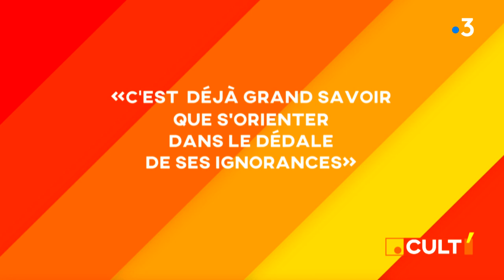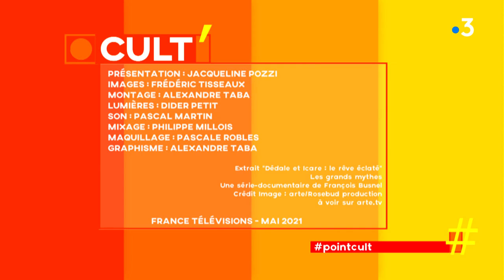PointCult' sur les traces d'Icare dans le dédale contemporain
S'envoler pour s'échapper... Le mythe d'Icare, et son aventure pour fuir le labyrinthe où il est enfermé, inspirent depuis deux ans les recherches de la compagnie niçoise Disrupt. Deux années, trois confinements, qui ont fait évoluer l'idée de dédale moderne... au coeur du spectacle "Icare".
Icare, notre guide pour l'émission Point Cult.

Une émission présentée par Jacqueline Pozzi.